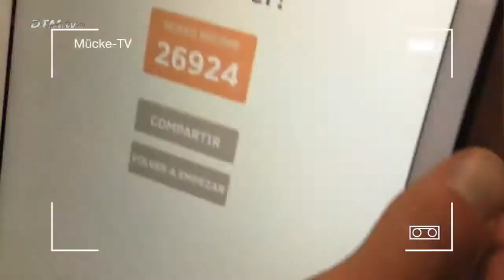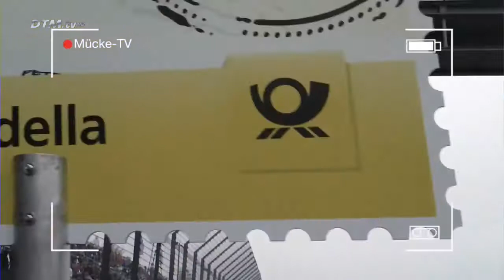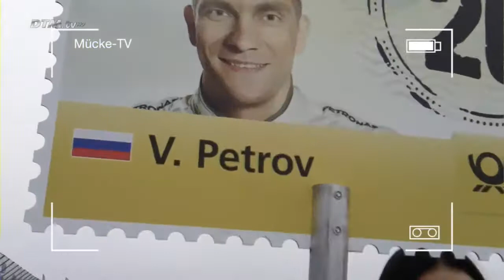DTM Lausitzring 2014 - Mercedes Team Mücke am Lausitzring